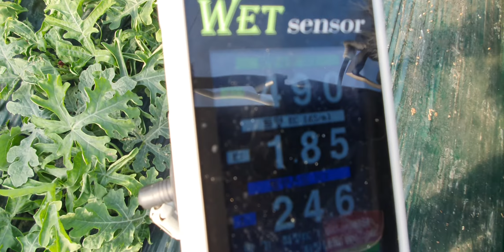함안군 수박 시들음 기공닫기 비료량 엽면시비 설탕물